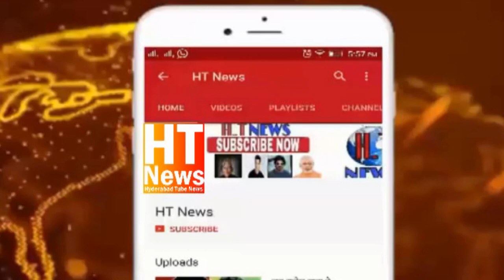Police Teenmaar Dance In Khairatabad Ganesh Shobha Yatra | Khairatabad Ganesh Immersion 2023